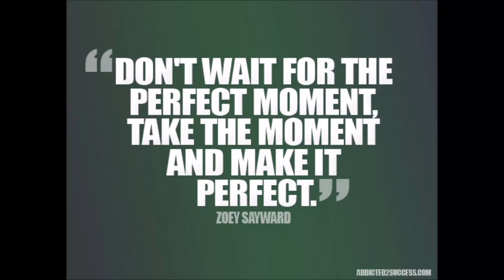PDT Training Call 8 30 15